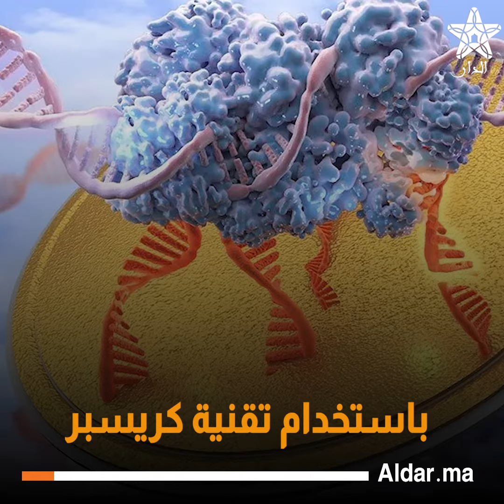اكتشافات طبية مبشرة تثير الأمل